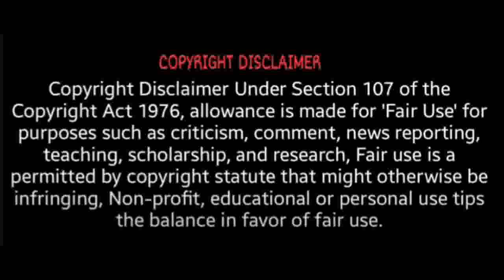மகரம் குரு வக்ர பெயர்ச்சி பலன்கள் 2023 | Magaram guru vakra peyarchi palan 2023 | Spiritual Tamilan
Magaram guru vakra peyarchi palan 2023,
guru peyarchi 2023 Magaram rasi,
guru peyarchi 2023 Magaram,
guru peyarchi palan 2023,
2023 guru peyarchi palan,
2023 guru peyarchi tamil,
2023 guru peyarchi palangal,
2023 sani peyarchi Magaram rasi,
Magaram 2023 rasi palan,
2023 guru peyarchi date tamil